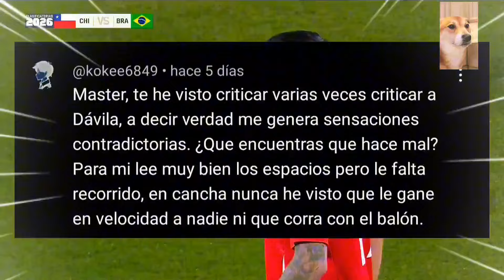¿Desaparecido en acción? El partido sin brillo de Victor davila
Algo que hice por aburricion